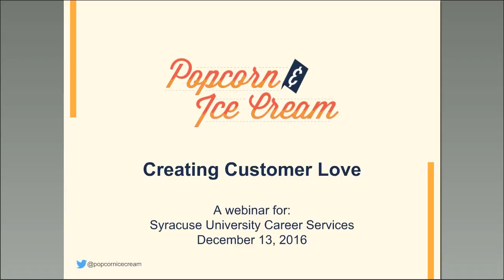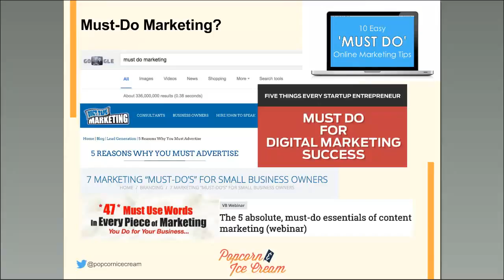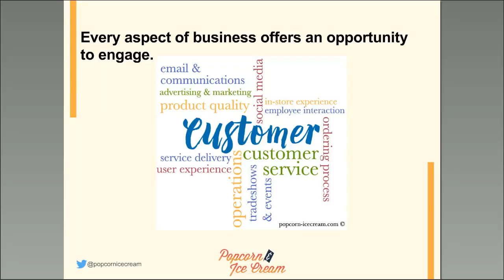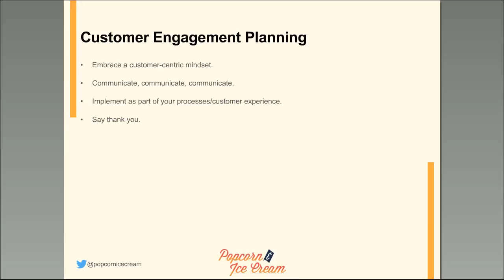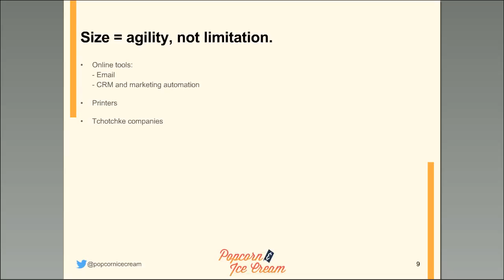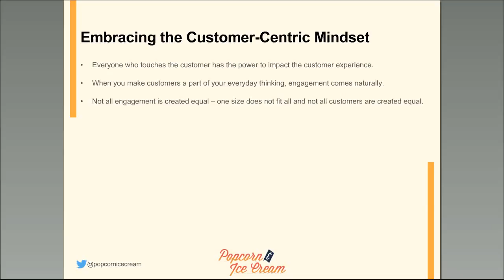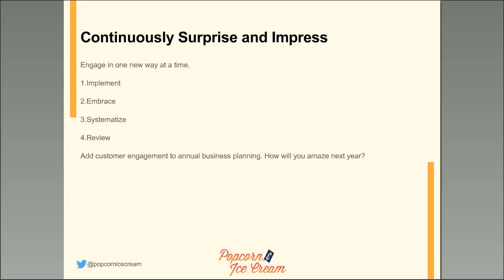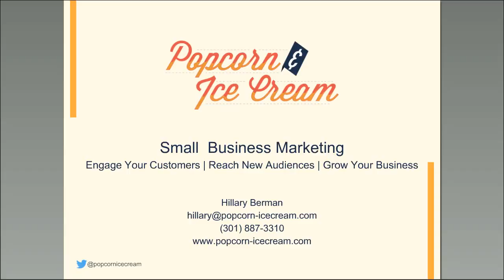Alumni Webinar Series: Small Business Marketing, Creating Customer Love – Hillary Berman ‘99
Struggling to help your small business stand out in a noisy world? Unsure of the best marketing strategies to use? Confused about which tactics work well – and which don’t? During this webinar, you will learn everything you need to know about customer engagement, including why it is so important, the role of social media, specific engagement ideas, and tools that help drive engagement.